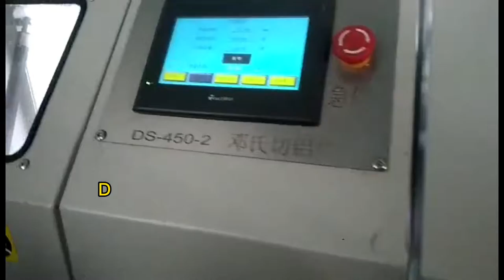Aluminium radiator cutting machines